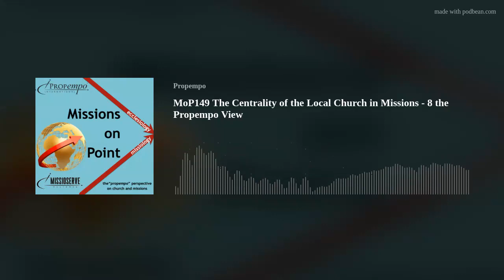MoP149 The Centrality of the Local Church in Missions - 8 the Propempo View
Propempo is a very special term, transliterated from the Greek New Testament, which demonstrates the central role of the local church in sending out missionaries for the sake of the Gospel. This episode traces the use of the word "propempo" to demonstrate how it is used to describe this crucial responsibility of the local church.  Track along with us as we show how it can fuel our understanding of the centrality of the local church in missions.